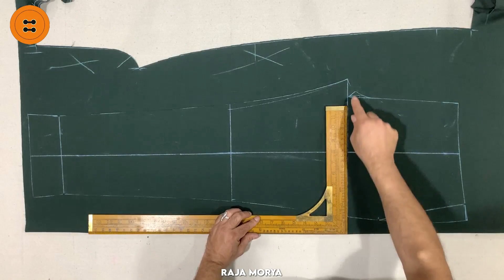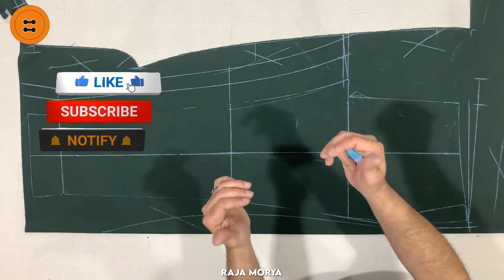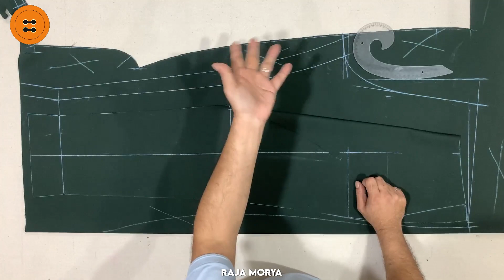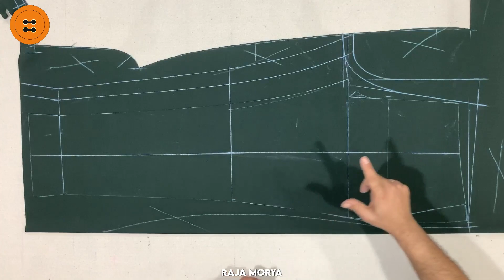Pant Cutting ✂️| पैंट की बैक कटिंग 100% किस तरीके से कटिंग करें बारीकी से सीखें | Trouser Cutting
🔴Size Of Pant (Trouser) :- Length - 38" / Waist - 38.5" / Hip - 42" / Thigh - 25.5" (Ready) / Bottom - 15" / Crotch Length - 10.5" / Inseam Length - 26.5" 🔴 Pant Cutting Karna Sikhe 100% Full Guarantee Ke Saath

🚀 Grow your cutting and stitching skill with the help of my videos, ( मेरे वीडियो की मदद से अपने कटिंग और सिलाई कौशल को बढ़ाएं )
⭕My 2nd Channel Link :  @RajaMoryaVines
📜 Message from the creator of Raja Morya Fashion Designer :
🙏नमस्कार दोस्तों स्वागत है आपका,
दोस्तों इस वीडियो में हम आपको बताएंगे पैंट की कटिंग आप किस तरीके से कर सकते हैं ! इस पैंट की कटिंग में मैंने बहुत ही बारीकी से समझाया है, ताकि आपको एक ही बार में समझ में आ जाए कि पैंट की कटिंग किस तरीके से करते हैं तो इस वीडियो को पूरा देखें, वीडियो अच्छा लगे तो वीडियो को
☀️ Relevant Hashtags :-)
☑️ Being a YouTube's Content Creator & Hardworking Disciplined You Tuber, I fully understand and respect YouTube Guidelines & other's Intellectual Properties/Copyrights.

Special Thanks To : For BG Music (yt studio)

👉 © Copyright :
STAY SAFE :-) 😊